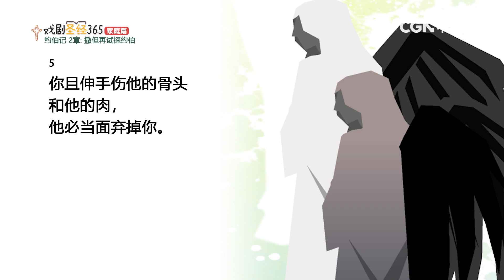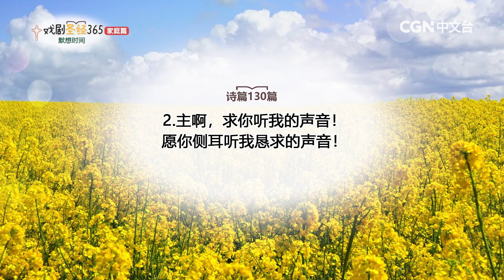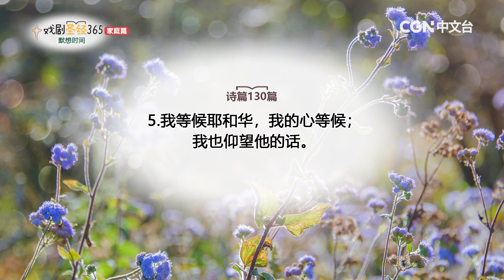【戏剧圣经365-家庭篇】（简）第51周-周间家庭礼拜-第1天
约伯记2章

奉献帐号：
银行：国泰世华银行(013)华江分行
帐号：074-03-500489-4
户名：社团法人中华基督环球福音网协会